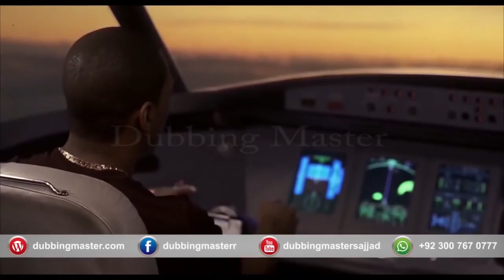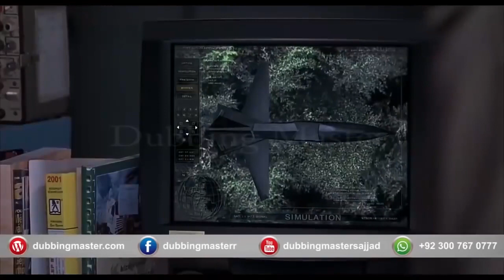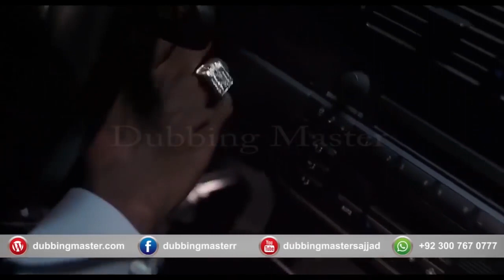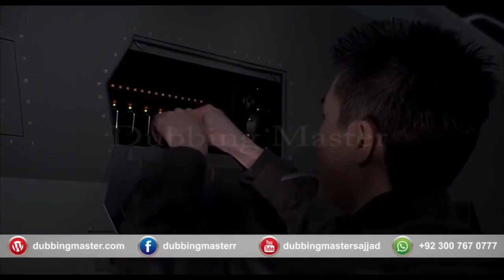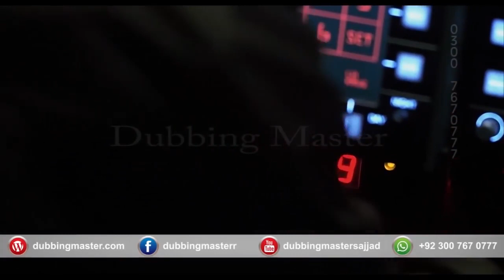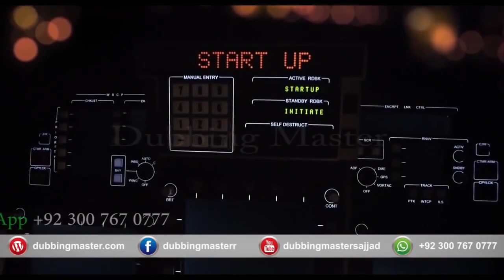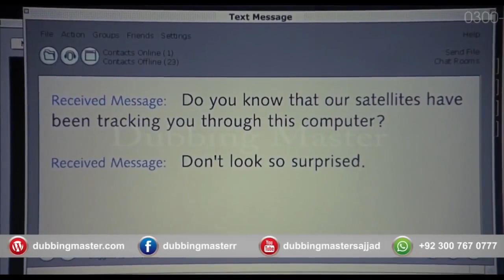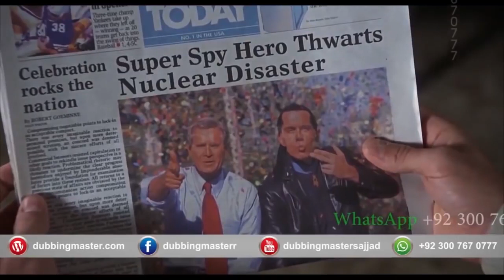Butt te bali pakistani dubbing voice full movie